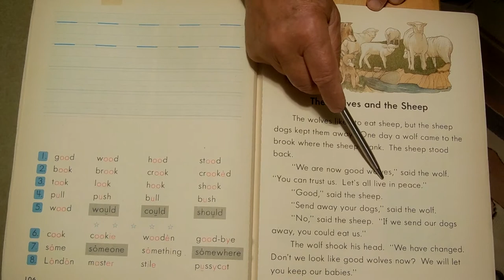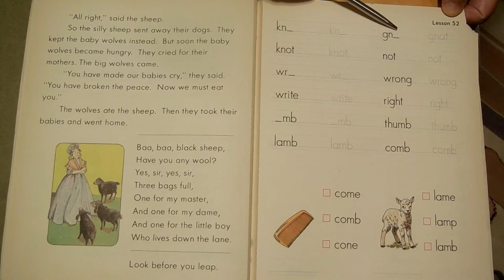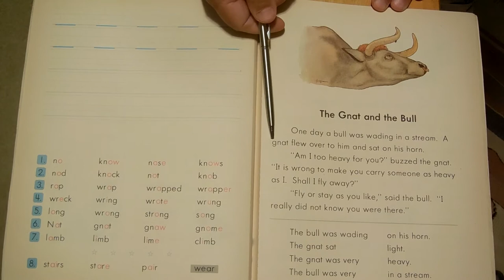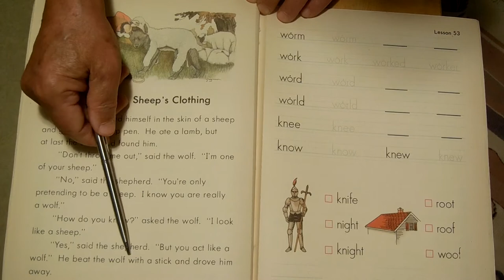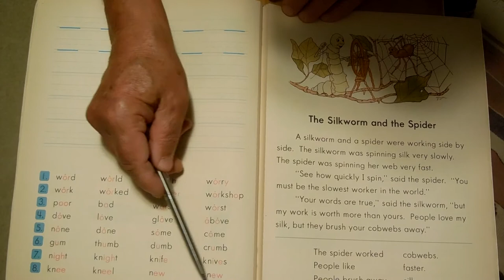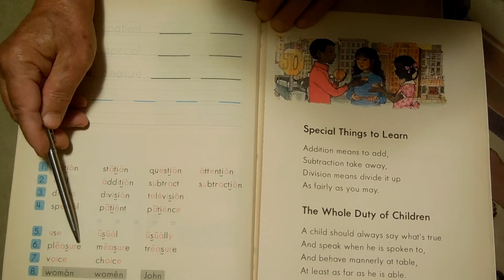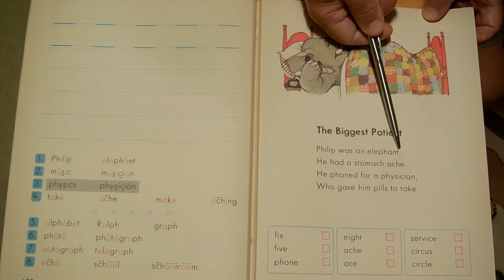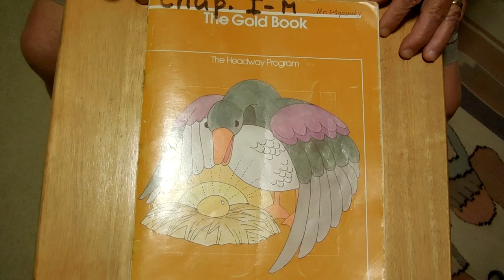Open Court Phonics Program: Gold Book - Part 7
Produced by Teacher Paul J. Wigowsky